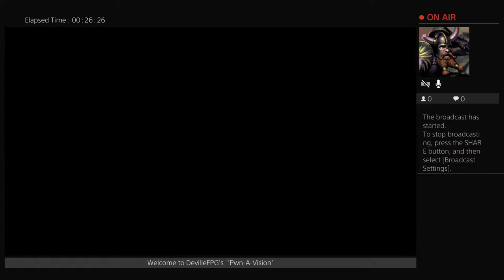AWAR rebirth of AWA card 1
Matt Cross vs Mr Grim
Alex Hammerstone vs EC3
Austin Aries vs Andrade
Marty Scurll vs Jt Dunn
Chris Hero vs Big Mike Elgin